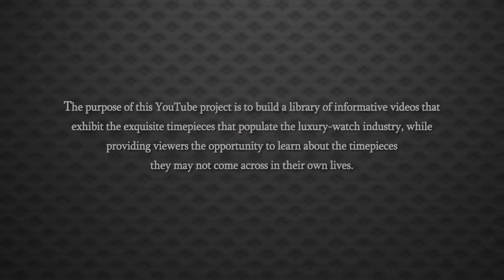Perrelet Jumping Hour Automatic Luxury Watch